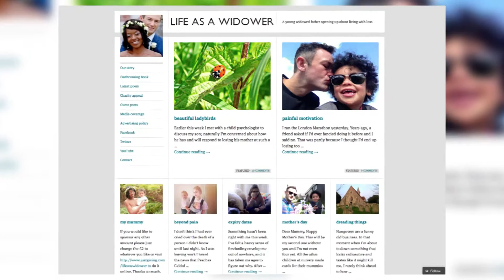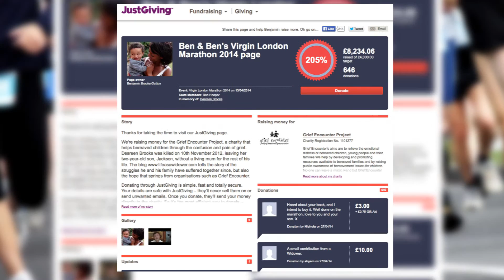BUNTE TV - Morninghash 30. April 2014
Benjamin Brooks-Dutton hat das erlebt, vor dem sich jeder Ehemann und liebender Vater fürchtet. Er hat seine Frau verloren. Durch seinen kleinen Sohn, hat er es geschafft, sein Leben nach dem schrecklichen Tod seiner großen Liebe wieder lebenswert zu machen. Er schrieb ein Buch, gründete eine Blog und eine Spendenseite. Sehen Sie selbst.